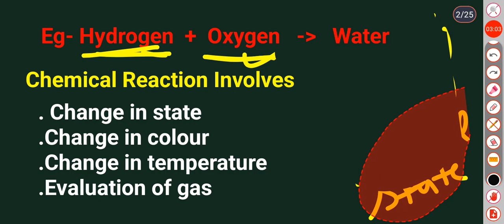Class 10th Science | Chemical Reactions | Chapter 1 ; Chemical Equations & Reaction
This video is about chemical equation from chapter 1 ( Chemical Equations and Reactions)